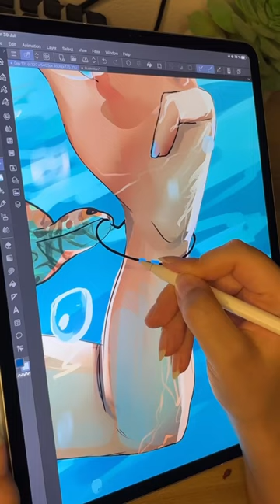🐠 digital painting process for all the snorkel girlies